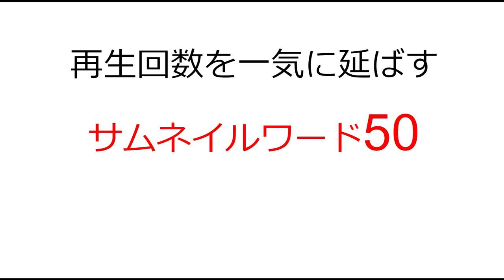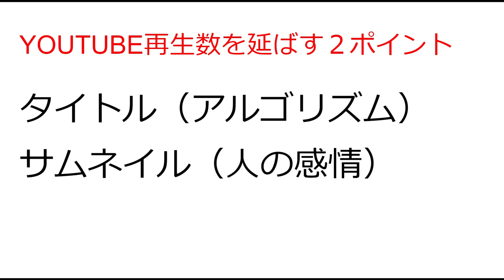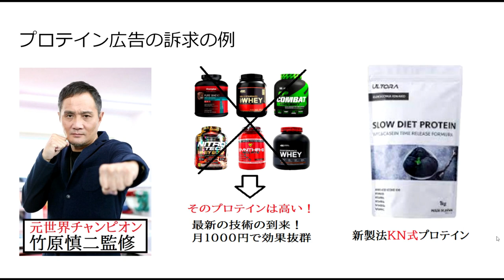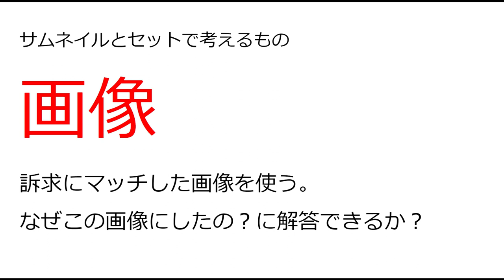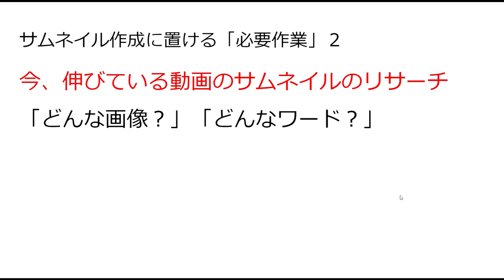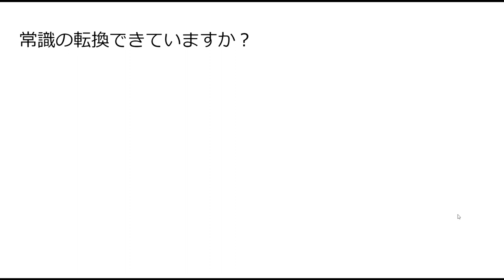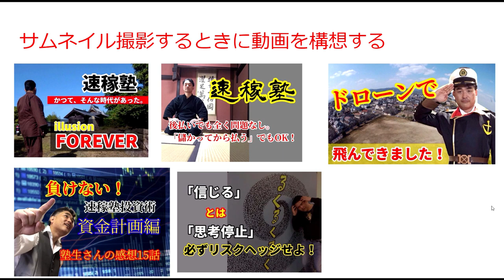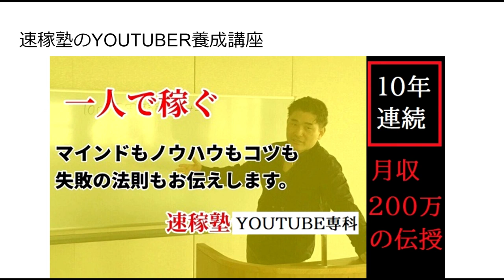【気になる男】第193話：YOUTUBER再生回数を爆伸びさせる方法